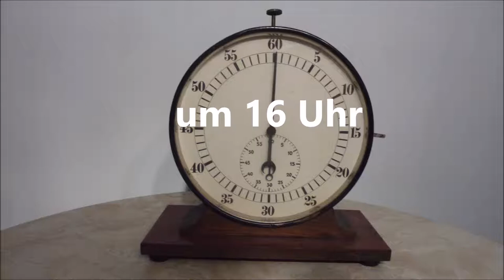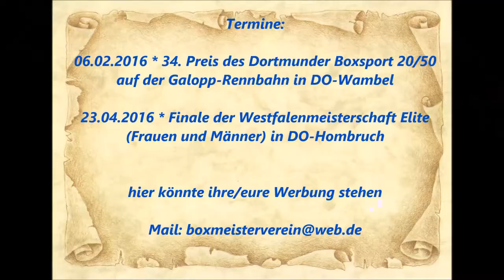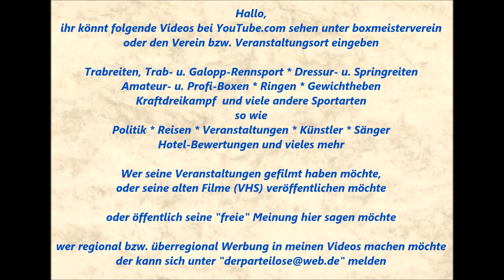1127 * Der Sportler * Hüseyin Özer (Inter Monheim) vs.Alireza Moradi (SWW Hamborn) 16.01.2016